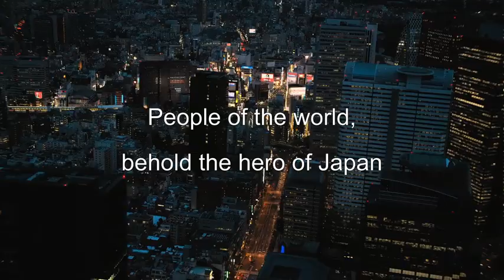Hentai Kamen: Forbidden Super Hero - trailer (english subs)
Friday, July 12, 9 PM

Co-presented with the New York Asian Film Festival

Kyosuke (Ryuhei Suzuki) is the best member of his high school martial arts club, but when he indulges in his passion for wearing women's underwear he becomes the panty-masked superhero Hentai Kamen. Based on a wildly popular manga series, Hentai Kamen may not be the hero we deserve, but he's the hero we need.

Japan. 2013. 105 min. HD CAM, in Japanese with English subtitles. Directed by Yuichi Fukuda. With Ryohei Suzuki, Fumika Shimizu, Tsuyoshi Muro, Ken Yasuda, Nana Katase.

18+ This film is unrated, but may only be viewed by persons 18 years of age and older.